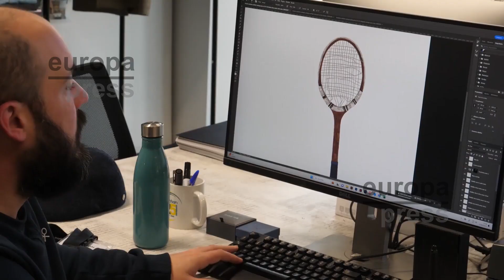Carolina España subraya el dinamismo del sector de la moda andaluza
La consejera de Economía, Hacienda y Fondos Europeos de la Junta de Andalucía, Carolina España, ha visitado este lunes la empresa cordobesa Silbon, referente en el sector de la moda y "motivo de orgullo" para Andalucía, tal como ha destacado en su intervención, en la que ha subrayado el dinamismo del sector de la moda andaluza, que "lleva la marca Andalucía por todo el mundo".